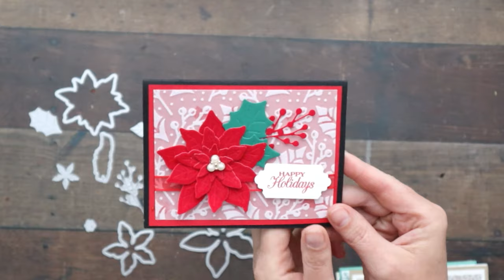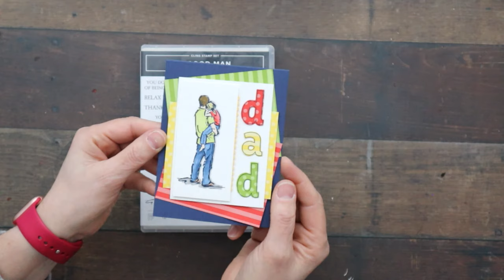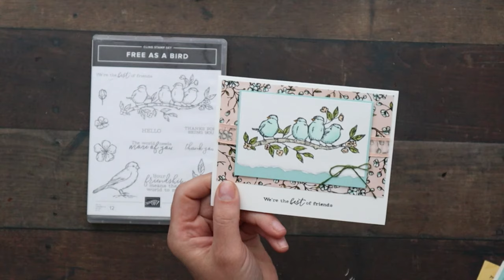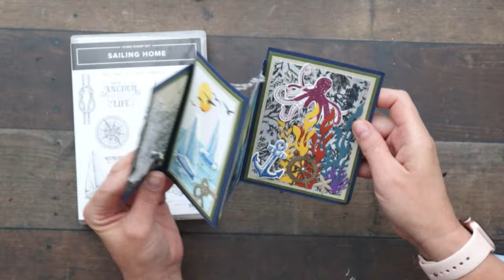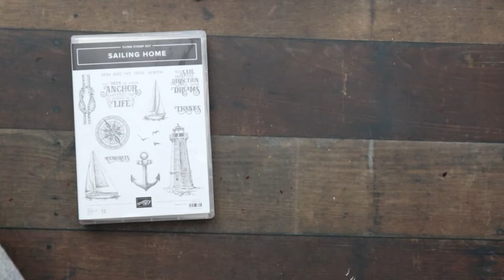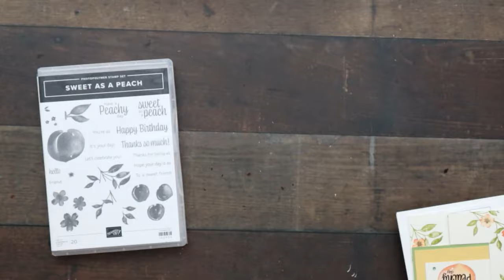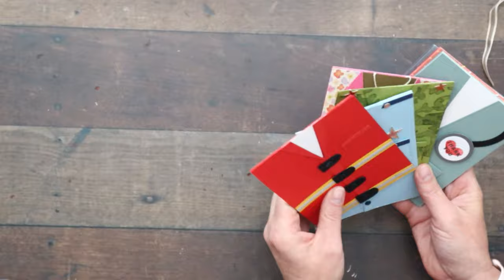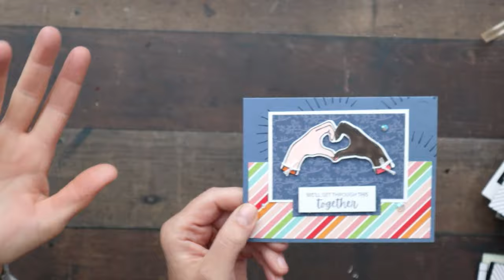🔴 60% Off 2022 Stampin Up Retiring Products | Stampin' Scoop Show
They're leaving us and we'll be sad to see them go. Don't miss our top picks of retiring Stampin Up products. These are available while they last and some are on sale.

HELPFUL CRAFTING & VIDEO PRODUCTS: ✂️